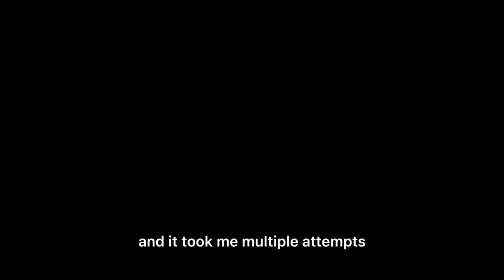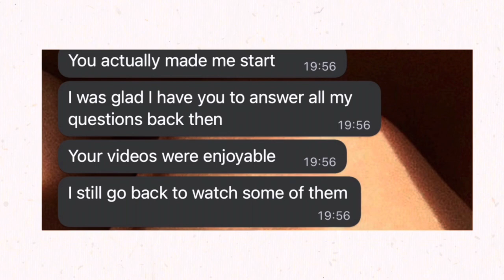I QUIT… almost.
Hey guys! Happy New year! Been long you saw me!.

I apologize for going AWOL 🥺. This is a life update video. Enjoy.
Lifeupdate  2022.

FOR PR/ COLLABORATIONS;